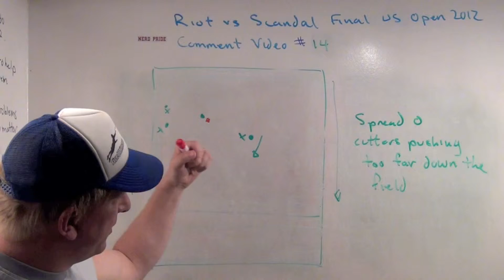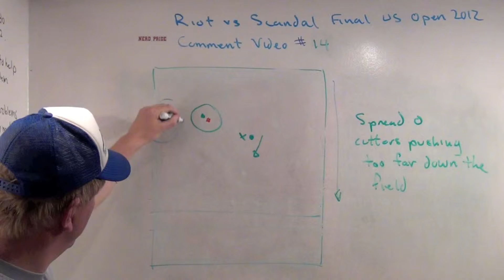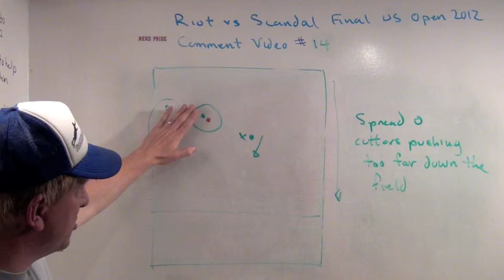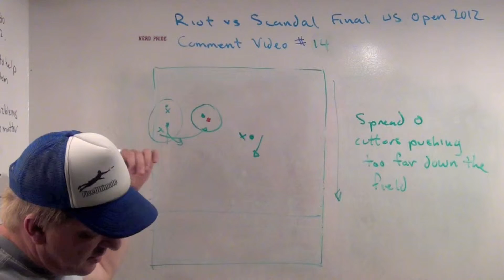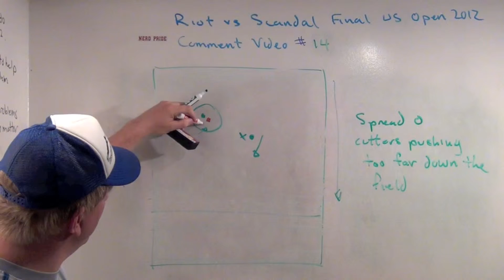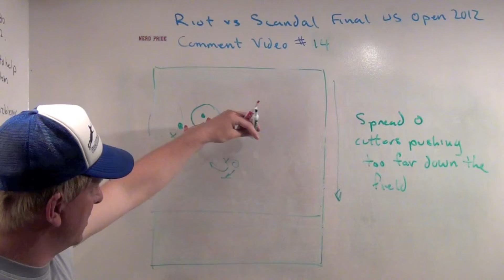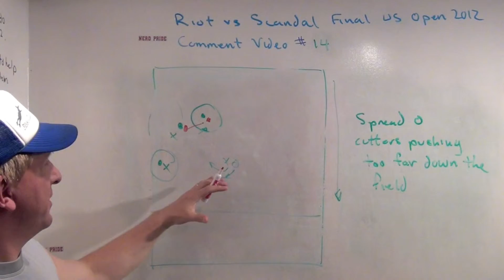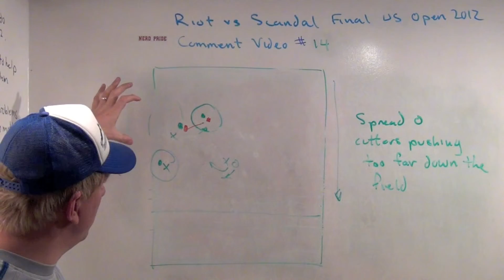USScanVid14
Another look at some problems created by downfield cutters in spread O pushing too far down the field.